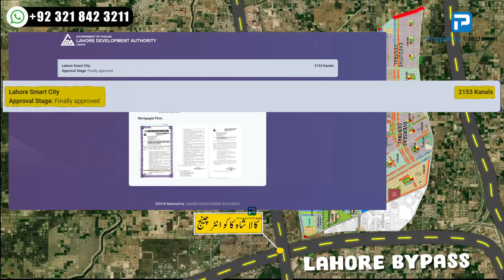Top 5 Housing Societies in Lahore | What is the Number of Lahore Smart City?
Today's topic is related to the top 5 housing societies of Lahore. It is challenging to cover a topic of this vast and exhaustive detail in one video, so I will try to bring it to you in a 3-episode series. So let's begin.
According to a survey conducted by the government in 2023, with a population of about 25 million and about 1772 square kilometers, Lahore is the 26th largest city in the world and the second largest city in Pakistan after Karachi. There are hundreds of housing societies all around such a big city. But today I will share with you the details of 5 top housing societies of Lahore. But here a question will also arise in your mind on what basis these housing societies are the top 5 housing societies of Lahore. This analysis is based on my 20 years of experience with which you may agree or disagree. And also let me know your valuable opinion.
So first of all let's talk about the criteria based on which I think these housing societies are the top 5 housing societies of Lahore. But here I will definitely request that you only buy on-ground plots in any society. Make the investment. Never invest in any installation file etc.
1- Physical location of housing society
2- On-ground area of ​​LDA-approved housing society
3- Developer and development of housing society (in the development of housing society, road infrastructure electric infrastructure of this society, and other administrative matters, etc.)
4- Security Management in Housing Society
5- Security of your property in the housing society
6- The market value of this housing society
Among these top 5 housing societies, Lahore Smart City is in the fifth position, LDA Societies is in the fourth position, Lake City is in the third position, Bahria Town Lahore is in the second position and DHA Lahore is in the number 1 position. Now the details of all these housing societies. I will share the prices.
Lahore Smart City is in the fifth position in the list of top 5 housing societies of Lahore.
Lahore Smart City is located at a very great location. Lahore Smart City is located right in front of Lahore Eastern Bypass or Lahore Ring Road and on its right side is Grand Trunk Road i.e. GT Road while on its left side is Lahore Sialkot Motorway. And via Lahore Ring Road only 2 minutes drive is Kalashah Kaku Interchange and then 7, 8 minutes drive from here is Lahore Islamabad Motorway.
Lahore Smart City is an LDA-approved housing society. Lahore Smart City has thousands of kanals of land while LDA has currently issued an NOC of 2153-Kanals. And maybe the extension of Lahore Smart City is also present in RUDA, then NOC will also be obtained from RUDA.
Lahore Smart City is a project of Habib Rafiq Ltd. HRL is the biggest name among the private construction companies of Pakistan. Be it the developments of DHA's or the developments of Bahria Towns or other major projects of Pakistan like Lahore Islamabad Motorway or similar and many other projects in which HRL has a major share.
Lahore Smart City is designed by Surbanajurong, a renowned Singaporean firm, and Lahore Smart City is being developed by Pakistan's renowned and trusted developers Future Development Holdings (Pvt.) Limited and Habib Construction (Pvt.) Limited.
40 feet wide streets are being built in Lahore Smart City. LSC features underground power management, a smart traffic management system, and a dedicated app for residents is also being introduced to provide more convenience to its residents. LSC facilities include schools, hospitals, parks, shopping centers, and community center developments.
Lahore Smart City offers fully secure living with gated and 24/7 camera surveillance. 3 marla, 5 marla, 10 marla, and 1 kanal plot are also available in this society. According to the location in Lahore Smart City, 5 marla is from 30 lakhs to 35 lakhs, and 10 marla is from 52 lakhs to 60 lakhs. Meanwhile, the price of 1 kanal ranges from 55 lakhs to 80 lakhs.
 Apart from this, the security of your property in Lahore Smart City is also kept 100% and all the paperwork is computerized. And let's talk about the market value of Lahore Smart City. There is a prominent society among the few societies in the real estate market of Lahore, Lahore Smart City.
Property Trade
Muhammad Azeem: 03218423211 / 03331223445